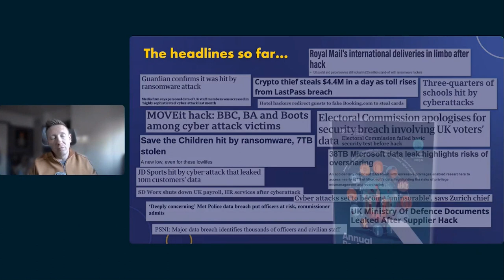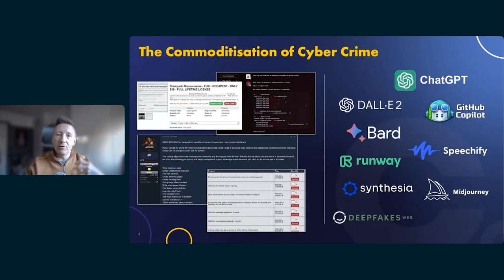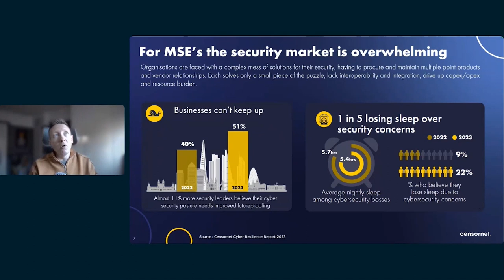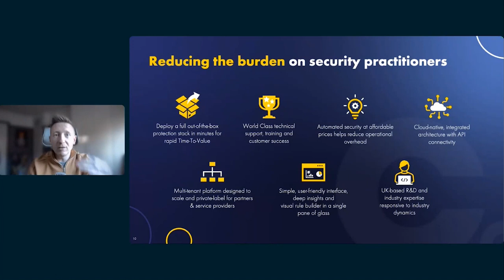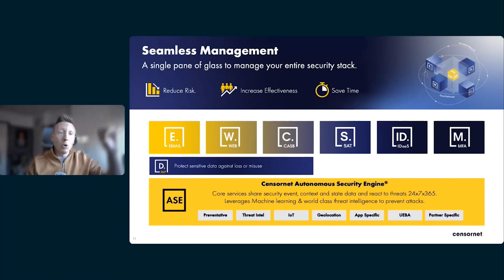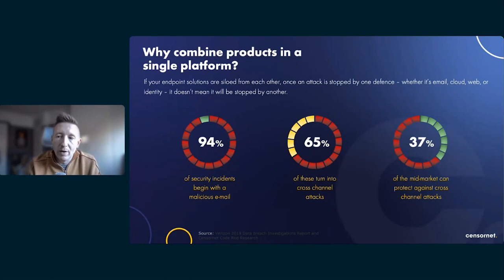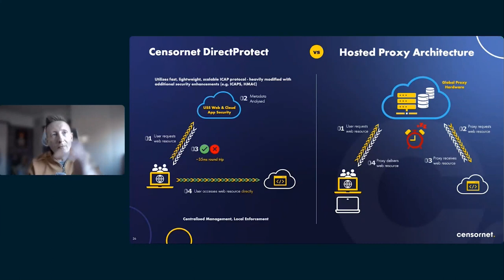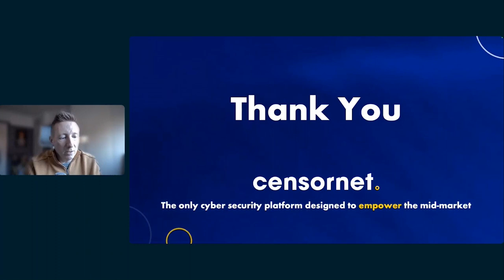Cybersecurity: it's time to deepen your understanding and elevate your defences with EBS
EBS and Censornet provide an exclusive webinar to explore the cutting-edge defences safeguarding your digital world.

In an era where cyber threats evolve faster than you can spell "cybersecurity," it's time to deepen your understanding and elevate your defences with Censornet, the leader in integrated security solutions.

Expert Insights: Learn directly from seasoned professionals with front-line experience in combating cyber threats.

The Censornet Difference: Discover what sets Censornet apart in the cybersecurity landscape. It's not just about the technology but the vision and mission driving us forward.

Real-world Solutions: Through compelling case studies, understand how our Autonomous Security Engine (ASE) and unified solutions provide unparalleled protection against contemporary digital threats.

Cybersecurity enthusiasts, IT professionals, and business leaders seeking advanced, integrated security solutions. Whether you're safeguarding a small enterprise or a large corporation, the principles and technologies discussed will revolutionize your approach to cybersecurity.

Presenter: Gareth Lockwood

Gareth is Vice President of Products and leads the Go-To-Market and Platform strategy for Censornet.

He brings over 2 decades of experience in technology and cyber security industries delivering product management and marketing, commercial leadership, and technical expertise.